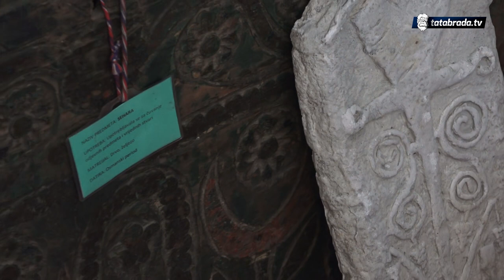Na Dan nezavisnosti svečano otvorena tradicionalna bosanska soba - tatabrada.tv